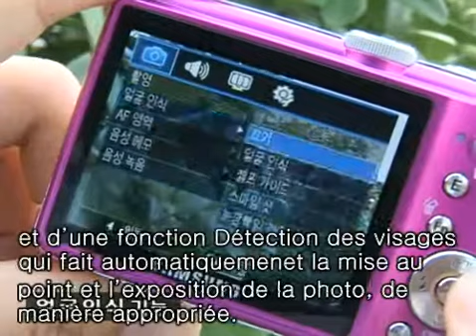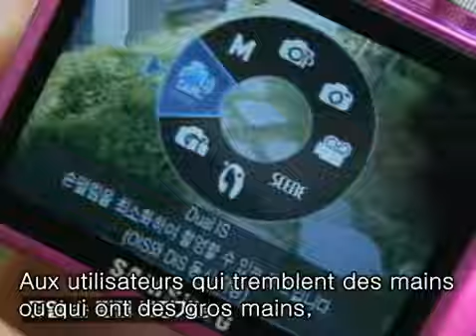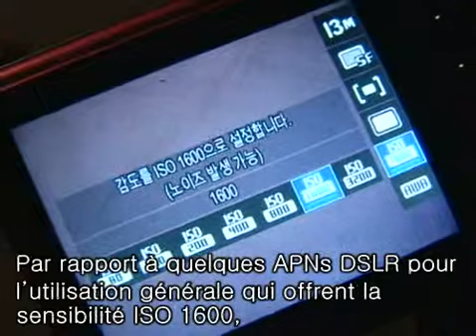Video Reivew of Samsung L310W (with French subtitles)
This is a video reivew of Samsung L310W from WebTV with French subtitles.